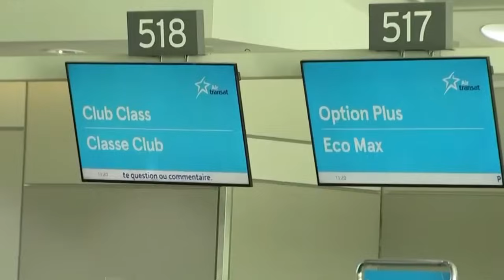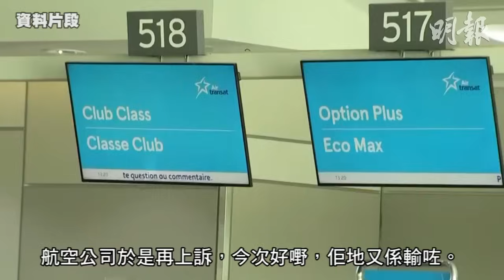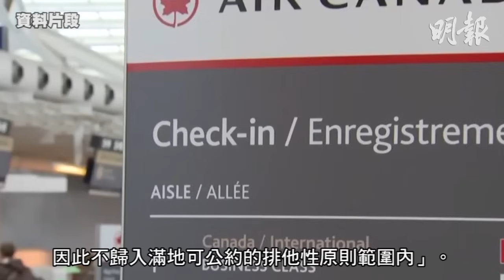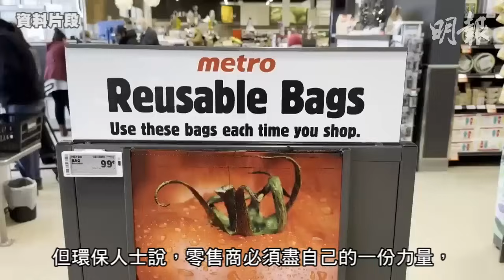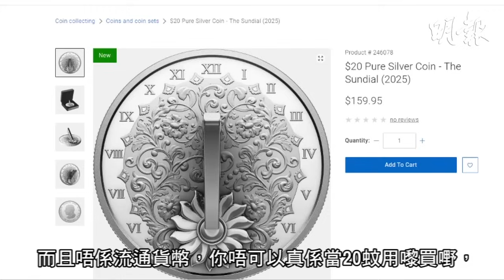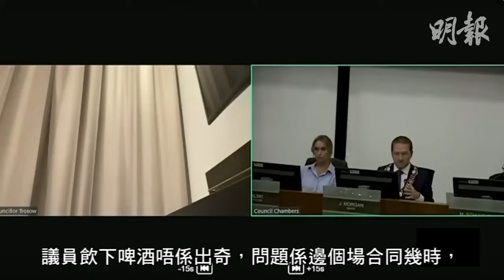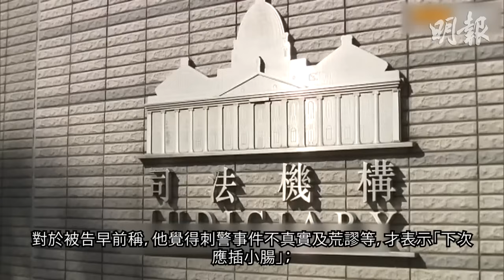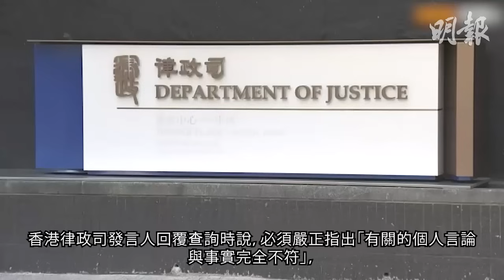明報五點半新聞直播 (2024.10.04) ︳7年大廈要700萬維修安全 百戶人攤分欲哭無淚︳航空公司想卸責免賠高院判敗訴︳為推行環保大家變得不環保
環保購物袋氾濫成災

市西柏文1戶要併7萬元用作修補停車場

最高法院裁決至高無上 16家航空公司休想擺脫賠償旅客

男裝修工人刺警案後倡「插小腸」煽惑罪成　官稱敏感日子發文反映心態

英法律年度開啟禮前歡迎晚宴提香港　指強權取代法治　本港律政司：與事實不符

企業強人｜譚俊彥被爆服壯陽產品？ 陳豪恨拍古裝劇：朕等咗好耐